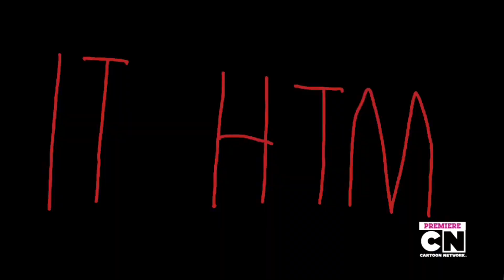who am i